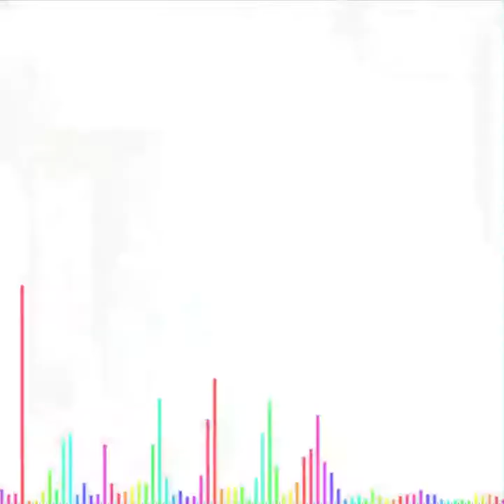Ak Songstress ft Sarkodie "Ware Me "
Enjoy this banging new one from the queen ft Sarkodie the king of rap.